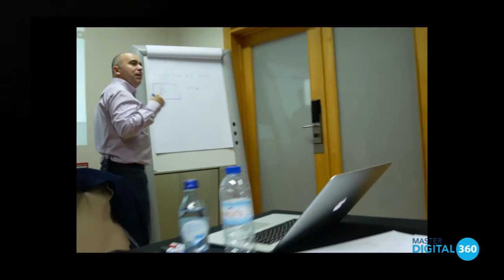Formação Facebook e Redes Sociais 360 - Master Digital 360.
O Master Digital 360 é um percurso formativo composto por 6 módulos, disponível em várias cidades, modalidade online ou b-learning.

Programa:
- Configuração, personalização e otimização da página FB
- Produção de conteúdos atrativos e impactantes
- Obter mais seguidores, alcance, interação e vendas
- Publicidade eficiente no FB e no Instagram
- Outros Social Media relevantes